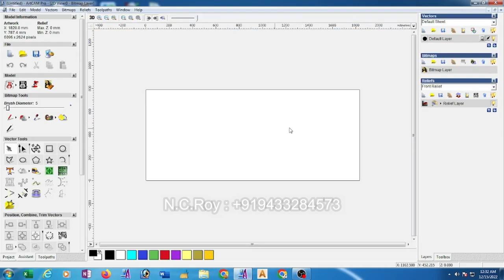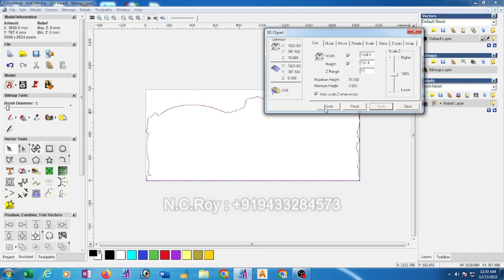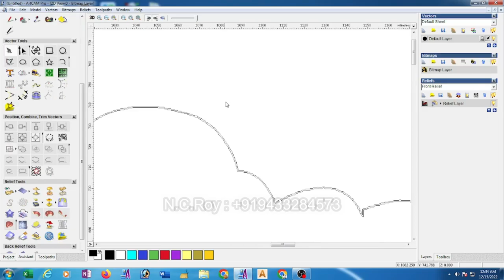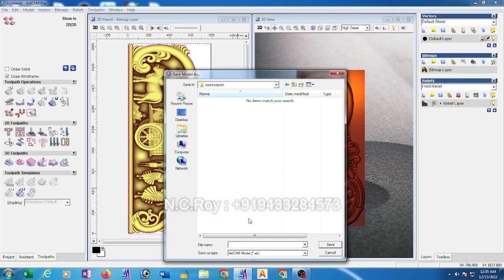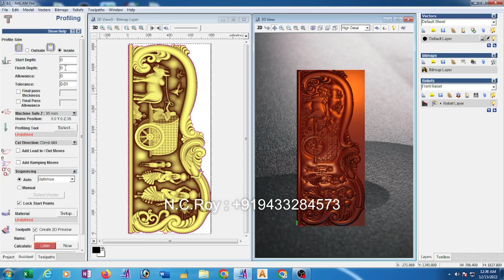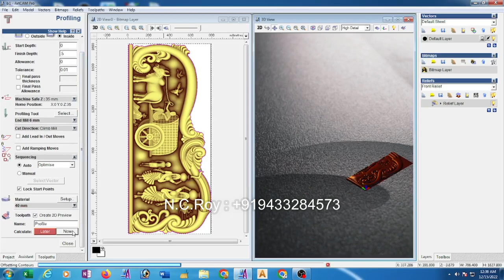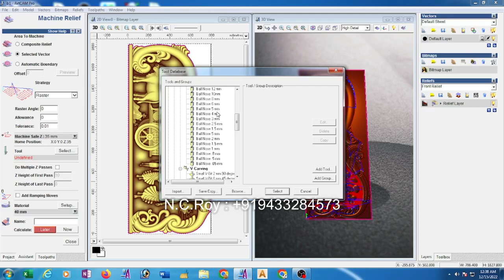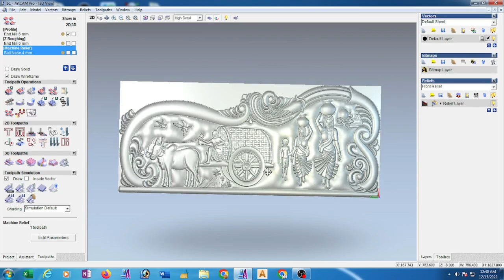HOW TO MAKE 3D TOOLPATH IN Artcam 2008 (BENGALI LANGUAGE)